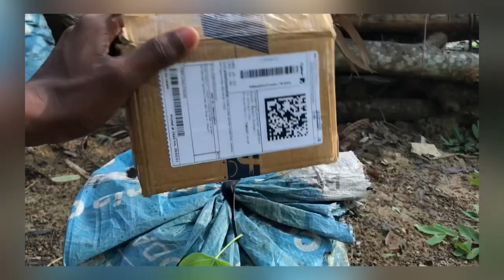କଣ ଆସିଲା YOUTUBE ରୁ 😱